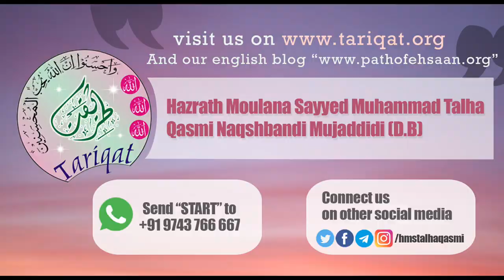Ramzan-ul-Mubarak Mein Farz aur Nafil Sadqa Karne Ka Sawab Ketna Hai?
Ramzan-ul-MubarakMeinFarzaurNafilSadqaKarneKaSawabKetnaHai?